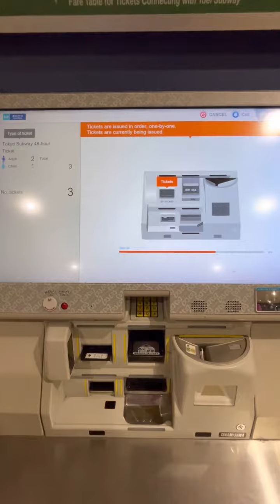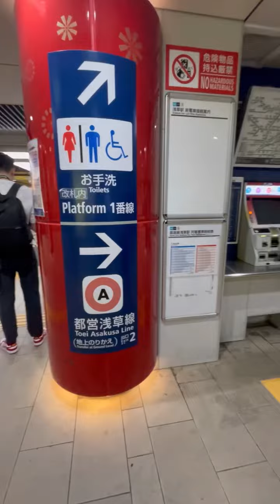Ellie is Tired of Tokyo Subway Stairs